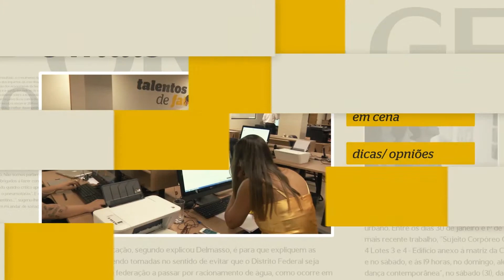Entrevista com Leany Lemos